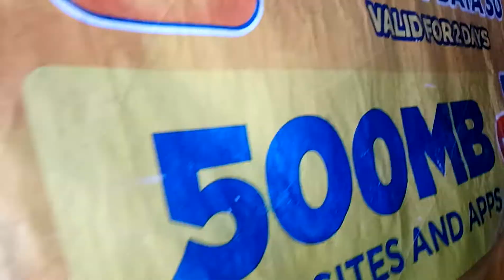around the house